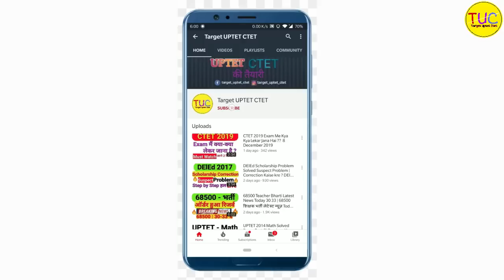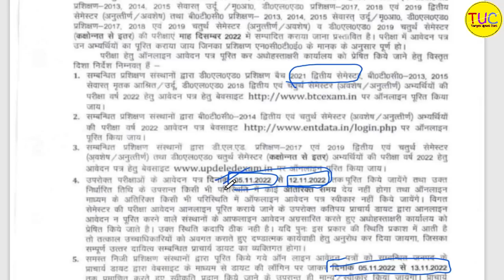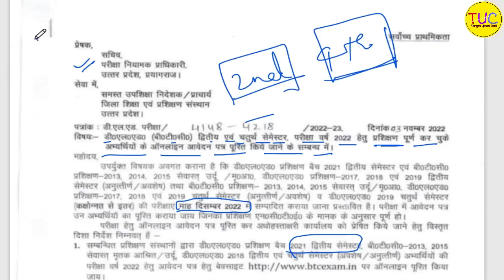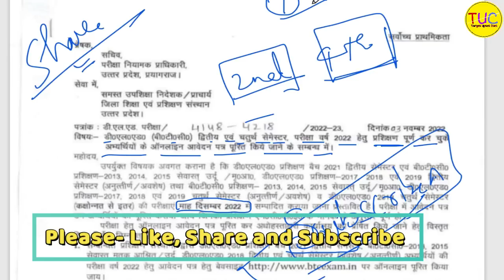UP DELED Semester Exam Date 2022 | DELED Exam Form filling Date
👇🏻👇🏻 नीचे सभी विषयों के प्लेलिस्ट का लिंक दिया हुआ है लिंक पर क्लिक करके आप उस विषय के सभी प्रकार के प्रश्नों को पढ़ सकते हैं🔥👇🏻👇🏻

🔥👇👇 DELED 1st Semester नीचे सभी विषयों के प्लेलिस्ट का लिंक दिया हुआ है लिंक पर क्लिक करके आप उस विषय के सभी प्रकार के प्रश्नों को पढ़ सकते हैं🔥👇🏻👇🏻